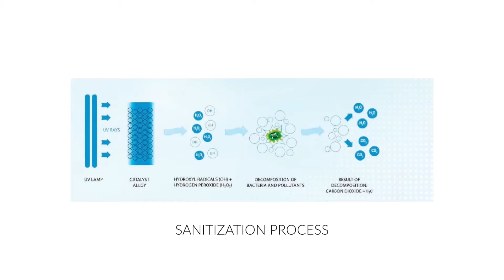Magellano 25METRI NASAPatented Yacht Air Treatment System Fresh Sanitized Air in the Cabins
The groundbreaking Marine Mechanical Ventilation System (MMVS) makes its Azimut debut on the Magellano 25METRI and will gradually be rolled out on other models.

The cutting-edge technology, originally created for the aerospace industry and based on a NASA patent, targets and destroys harmful microorganisms found in the atmosphere and airducts, and halts the proliferation of bacteria and future recontamination.

Developed by Italian company Bcool Engineering, the MMVS creates an on-board environment that fosters health and wellbeing by introducing a continual supply of fresh, sanitized external air with minimal impact on energy consumption.

00:00 Intro
00:31 Efficient Heat Exchanger
00:41 NASA-Patented Air Sanitizer
01:12 Conclusion